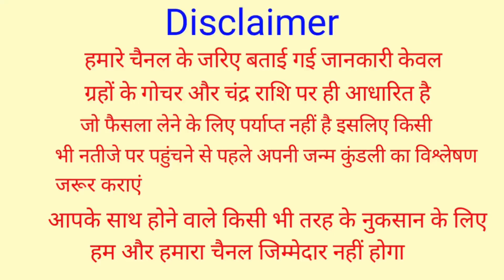8 November 2022 Chandra Grahan | 6 राशिया होंगी करोडपति 6 राशिया होंगी कंगाल |चंद्रग्रहण 8 नवम्बर को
8 November 2022 Chandra Grahan | 6 राशिया होंगी करोडपति 6 राशिया होंगी कंगाल |चंद्रग्रहण 8 नवम्बर को